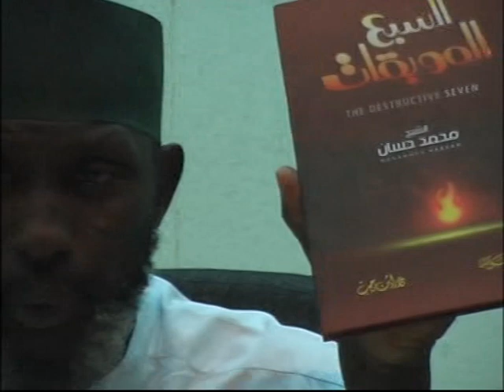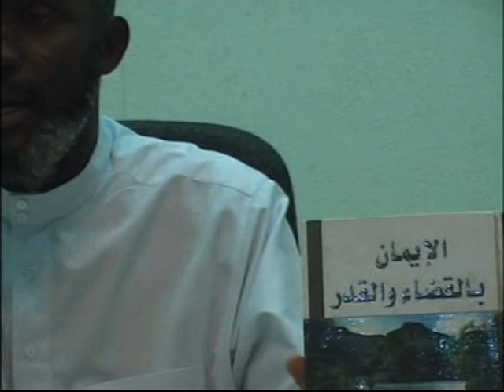KITABUL KABA'IR (3); Ash-Sheikh Muh'd Auwal Adam Albaniy Zaria (RH)